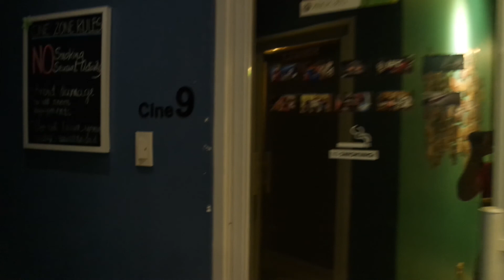Vlog#1: DAHILAYAN ADVENTURE + BIRTHDAY VLOG || Sherapee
Hi guys! I hope you'll enjoy watching my birthday blog! Let me know your ideas of what i should film in the comments section below.

Filming date: Nov. 9, 2016
Camera used to film: Samsung NX300

XOXO, Shera 💋